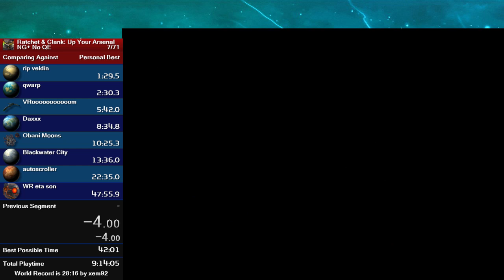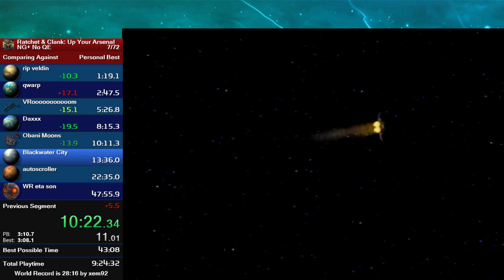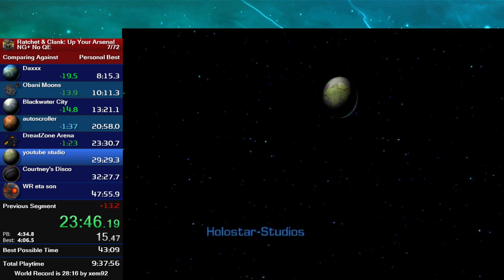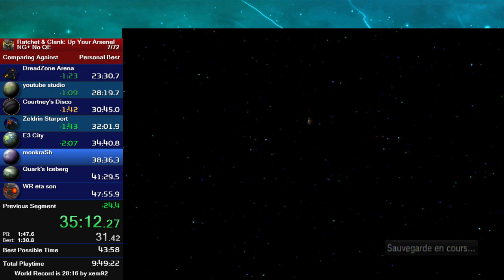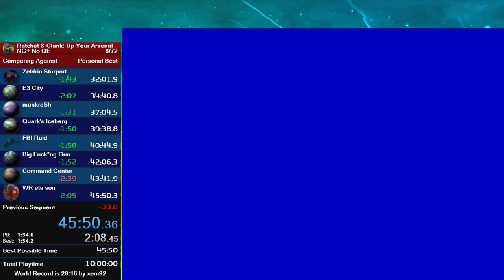[PB] UYA NG+ no QE 45:34